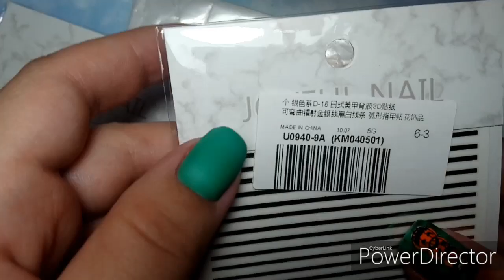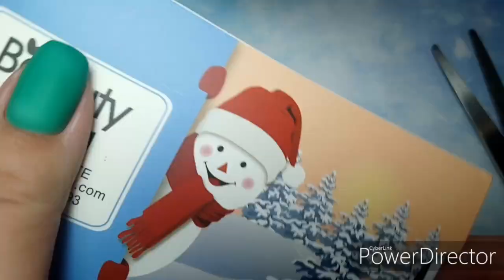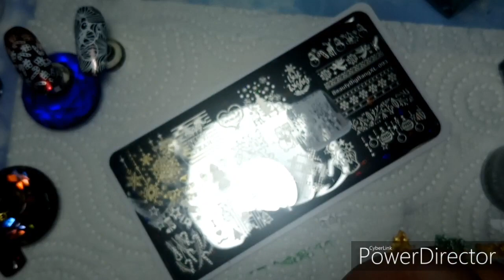Новогодние пластины от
"Гибкие" ленты

Ссылки на краски и штамп
1) Синий штамп (есть купон в моб. бонусах 1/3$)

2) Краски для стемпинга Born Pretty

3) Краски Nicole Diary

4) Краски BeautyBigBang

Композиция "Canon and Variation" принадлежит исполнителю Twin Musicom